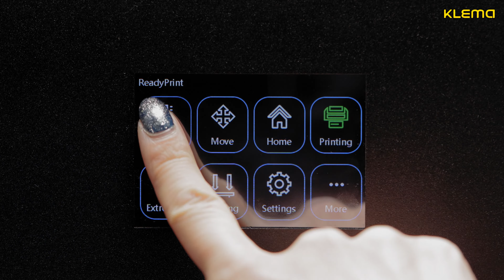Drukarka 3D KLEMA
Czy istnieje drukarka 3D, która łączy w sobie precyzję przemysłową, cichą pracę i przystępną cenę?

Nasza odpowiedź brzmi TAK. Są to drukarki 3D KLEMA!

✔ Drukarka 3D KLEMA jest odpowiednia zarówno dla początkujących, jak i profesjonalistów.
✔ Stworzyliśmy drukarkę z najbardziej niezawodną mechaniką:
Unikalna konstrukcja prowadnic zapewnia stałą jakość druku nawet przy dużej prędkości 200 mm/s.
✔ KLEMA - bardzo cicha drukarka 3D. Konstrukcja i komponenty drukarki 3D KLEMA zapewniają szum poniżej 55 dB podczas pracy.
✔ Ona jest kompatybilna z szeroką gamą materiałów. KLEMA obsługuje ponad 40 rodzajów tworzyw sztucznych, w tym elastyczne materiały o twardości do 80A.

✔ Precyzyjny druk 3D pozwala na tworzenie produktów o najwyższej detalizacji. Dokładność zaledwie 20 mikrometrów umożliwia drukowanie wyrobów o najbardziej gładkich powierzchniach.
✔ Nawet przy prędkości 200 mm/s jakość druku 3d pozostaje na najwyższym poziomie, dzięki mocnej konstrukcji obudowy i wysokiej jakości częściom mechanicznym.
✔ Obudowa jest specjalnie zaprojektowana, aby utrzymywać stałą temperaturę wewnątrz, umożliwiając pracę z wytrzymałymi materiałami: kompozytami metalowymi i węglowymi, bardzo elastycznymi i trudnymi do topienia.
✔ Interfejs jest bardzo przyjazny dla użytkownika: łatwy w użyciu i z różnymi akcesoriami, które są dołączone do zestawu i sprawiają, że proces drukowania 3D jest prosty i wygodny zarówno dla początkujących, jak i profesjonalistów.

📌 W ciągu 8 lat na rynku technologii 3D przetestowaliśmy dziesiątki drukarek i stworzyliśmy własne, które połączyły wszystkie zalety najpopularniejszych modeli i są pozbawione ich wad.

📌 Drukarki 3D KLEMA to optymalne rozwiązanie do wykonywania zadań o dowolnej złożoności.